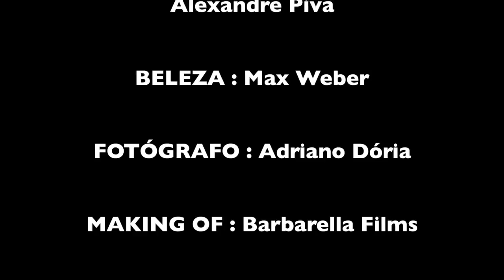Making Of Paloma Bernardi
Produced by Marco Negry